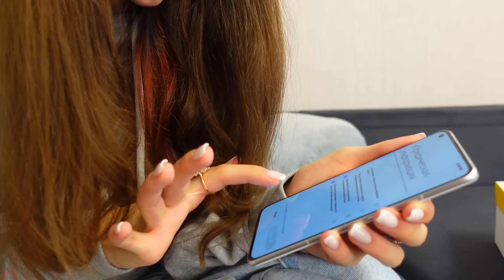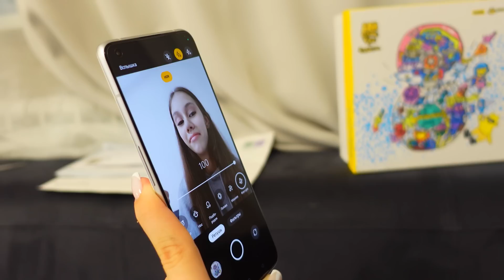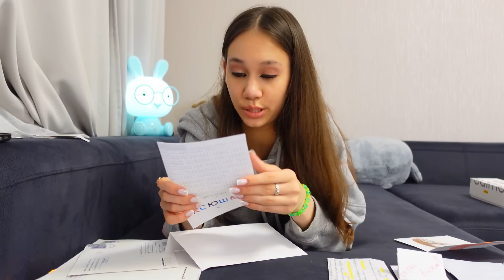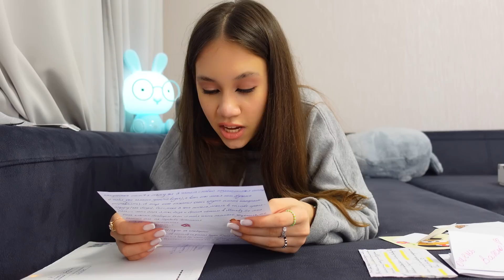Мой выходной день👉 Купила НОВЫЙ ТЕЛЕФОН😎 Читаю ВАШИ ПИСЬМА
Каждый из вас может задонатить 💰 и поучаствовать в записи трека и нового клипа!

Подарки, рисунки, поделки ты можешь отправить мне на этот адрес 👇🏻
Услуга на почте ПЛАТНАЯ!
г. Санкт-Петербург
Индекс: 197373
а/я 68
Все подарки обязательно покажу в видео ❤